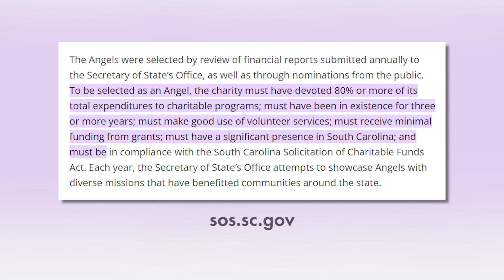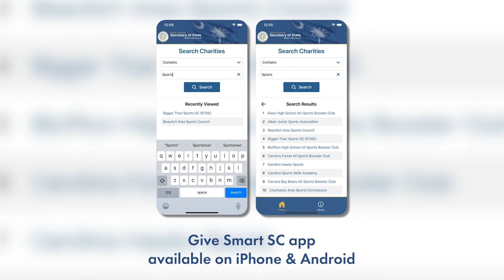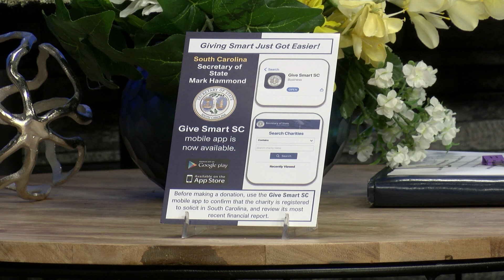SC Secretary of State Mark Hammond Joins Us - 2024 Angel Organization Nominations Now Open!